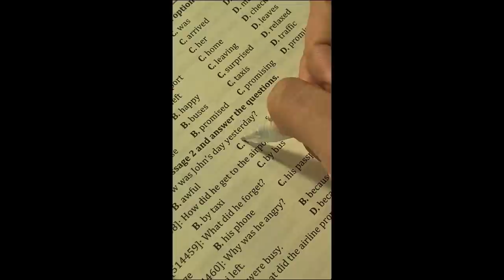[Study Account]# 20 |THPTQG 2023 | Động lực học tập